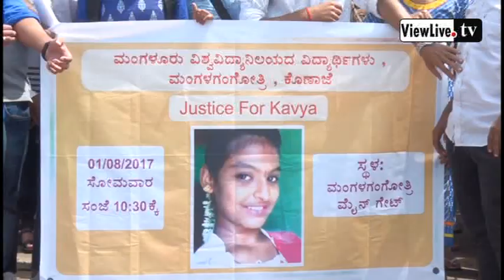ALVAS STUDENT KAVYA POOJARI SUSPECTED DEATH || PROTEST MANGALURU UNIVERSITY MANGALAGANGOTHRI KONAJE